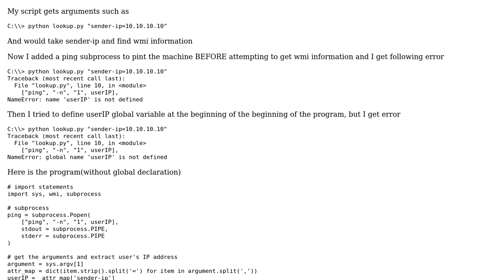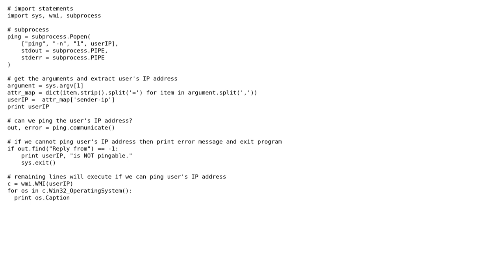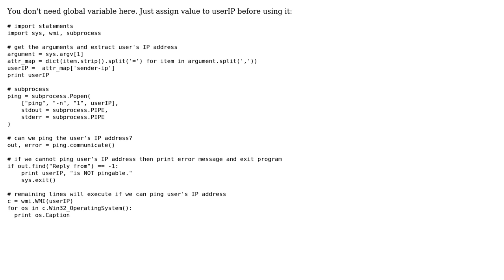Added subprocess, error that variable is not defined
With thanks & praise to God, and with thanks to the many people who have made this project possible! You are responsible for your own actions.